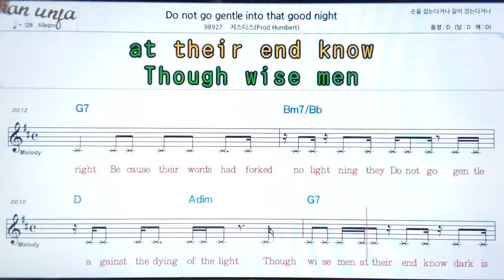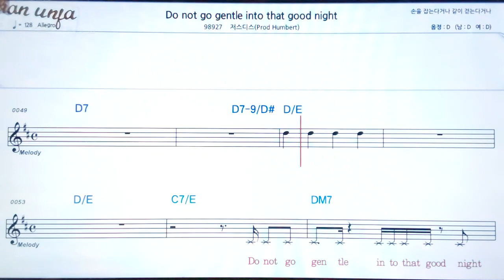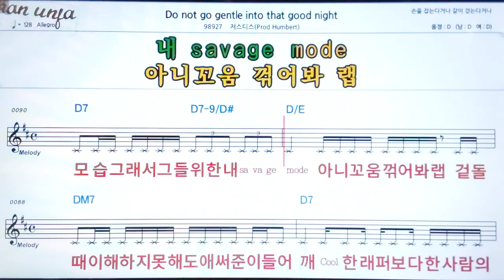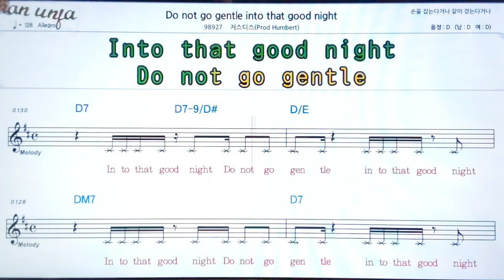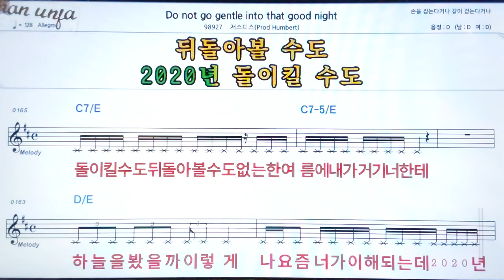Do not go gentle into that good night/저스디스👍악보, 기타 코드,가사,Karaoke*가라오케 반주